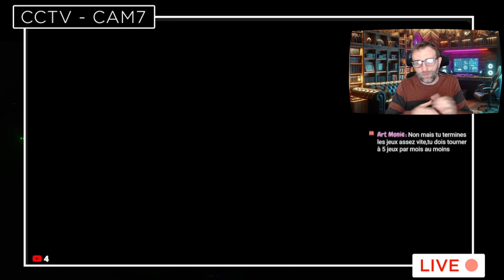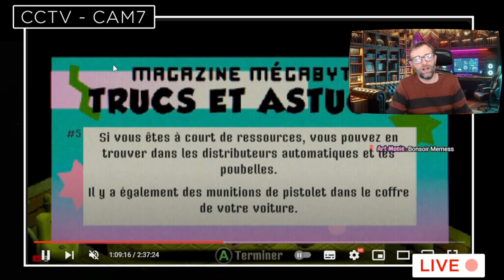TEST - CROW COUNTRY - l'horreur en Lettre d'amour à la PS1